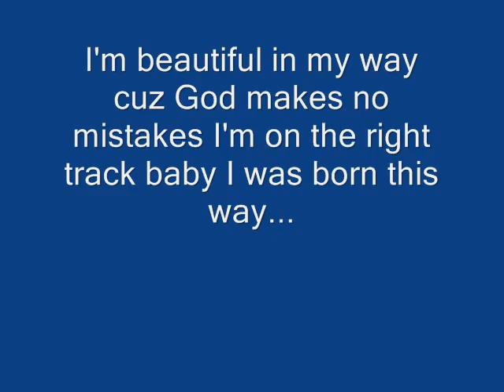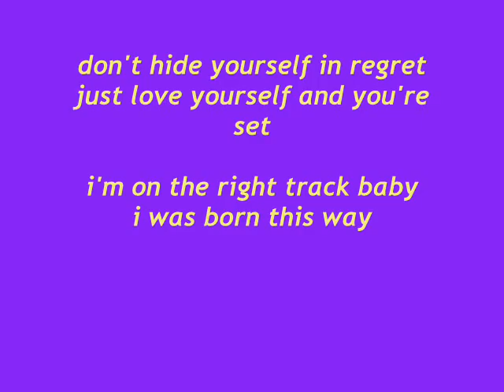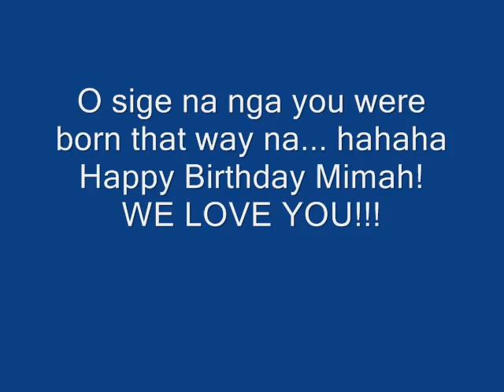For Jemimah's 18th Birthday - September 13, 2011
From: Mama, Jany & Jona...